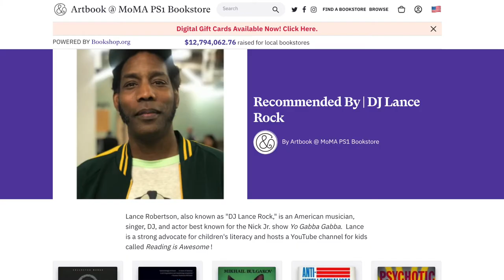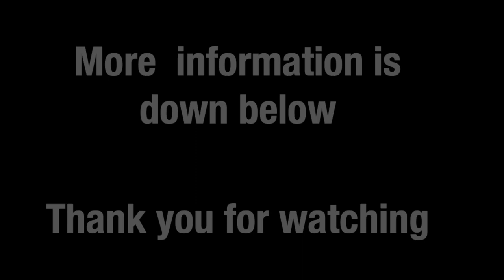[Who is Lun*na Menoh?] vol.4 - Lance Rock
We’re excited to present our film, Who is Lun*na Menoh will be part of at CAAMFest39, (formerly the San Francisco International Asian American Film Festival) with virtual screenings May 13-23, presented by @caamedia.

Who is Lun*na Menoh?
a documentary film of the Japanese artist

In this series, Lun*na @lunnamenoh and her husband Tosh @imtoshberman talk about the people who are featured in the film.

vol.4 - Lance Rock